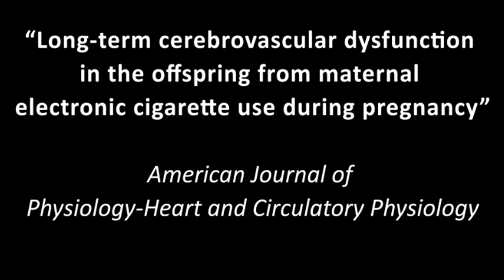Vaping During Pregnancy Harmful to Offspring through Adulthood, New Research Shows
The use of e-cigarettes (“vaping”) during pregnancy poses a significant health risk for the offspring, impairing blood vessel function even into adulthood, according to a new study by researchers at West Virginia University’s (WVU) School of Medicine.